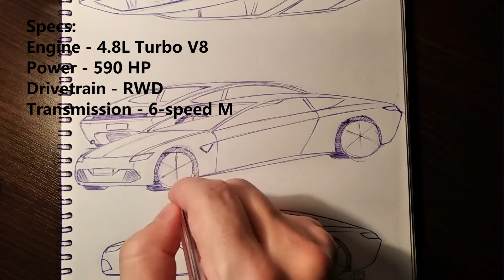Fantastic Coupe! | Car Design Challenge | Pen and Paper | NIRIS cars 119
Day 119 - Awesome!